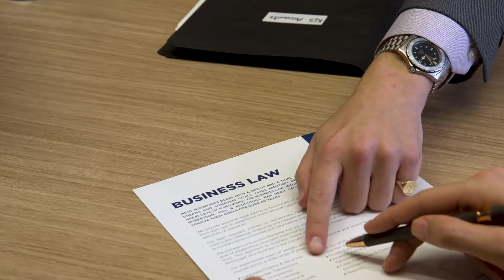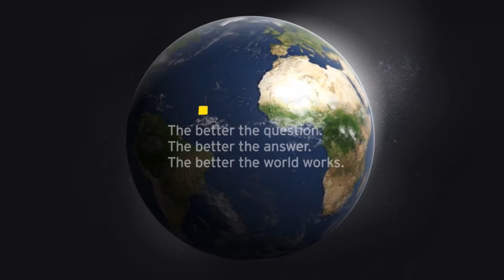Techopia Live: Angel investors respond to tight financing market | Episode 261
With valuations down and a tight venture capital market, tech venture founders are looking for ways to stretch their working capital.

In some cases, that means cutting expenses and laying off employees. In other instances, it means going back to early-stage investors for more money.

The Capital Angel Network is answering this call in this challenging economic climate.

With approximately 60 members, CAN says it’s staying committed to its portfolio companies with a significant increase in follow-on investments.

In this episode of Techopia Live, Ottawa Business Journal publisher Michael Curran speaks with Suzanne Grant, executive director of CAN. Grant provides an update on the local angel scene, plus previews the upcoming National Angel Capital Organization Summit, which happens in Ottawa on May 7-8.